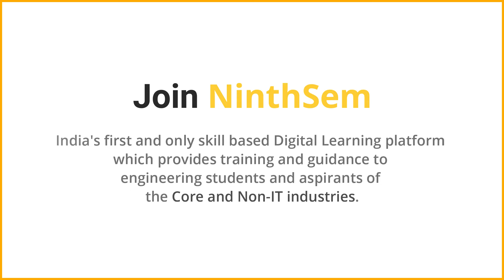Be an Industry ready graduate, Join NinthSem!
The NinthSem family is growing. Our Industry experts are providing training and students are learning. Have you joined yet?